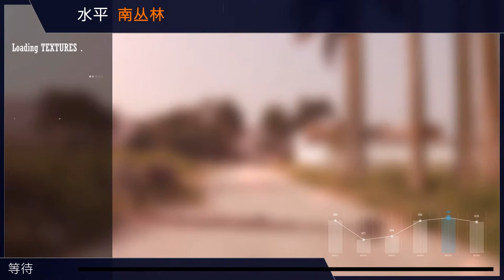Brutal Meltdown (2015)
VooR Productions
Written and Directed by Roberto Julio Alamo
Director of Photography Wang Zhigang and Roberto Julio Alamo
Special Effects, 3D and Postproduction by Roberto Julio Alamo
Edition by Roberto Julio Alamo and Wang Zhigang
"The Rolls3D Project"

CAST:
Roberto Julio Alamo is Player 001
Wang Zhigang is Player 002